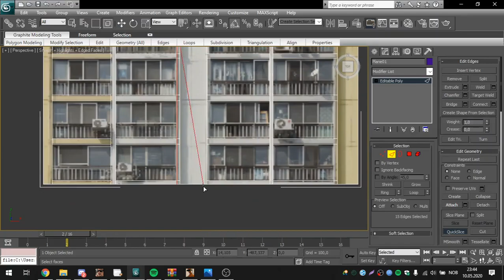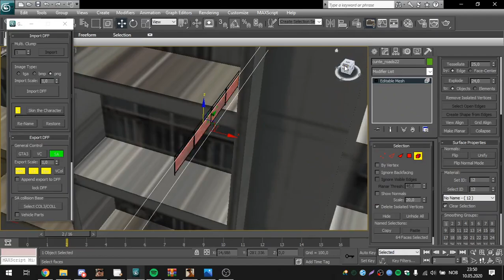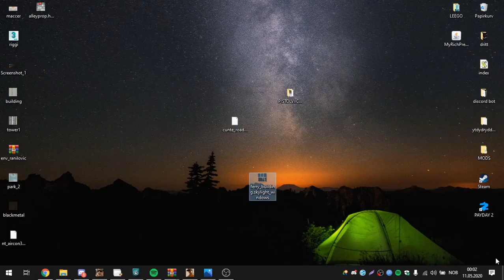[GTA SA] 3ds max Apartment modeling timelapse